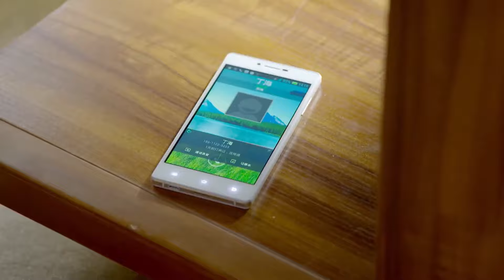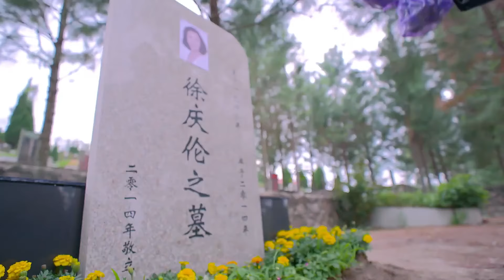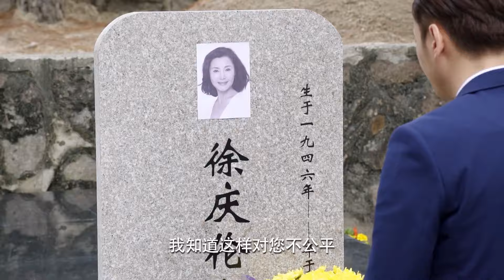ENGSUB【Our Treasure Love】▶EP45 | Xu Kai、Jiang Kaitong💌CDrama Recommender